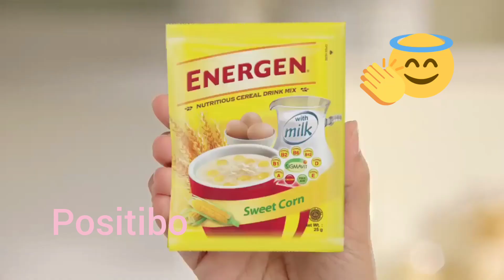Energen Sweet Corn Normal vs Edited With Bahog Bilat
Age Restriction Schedule June 8, 2024 12:49 AM

Edited with full description